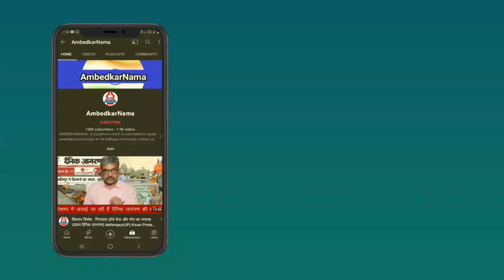क्या पूंजीपतियों को लाभ पहुंचाने के लिए मॉनसून सत्र में पेश होगा बिजली संशोधन कानून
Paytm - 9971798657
Google Pay -
Phone Pay -

Name.  Shalini